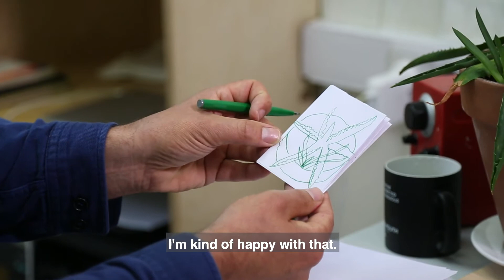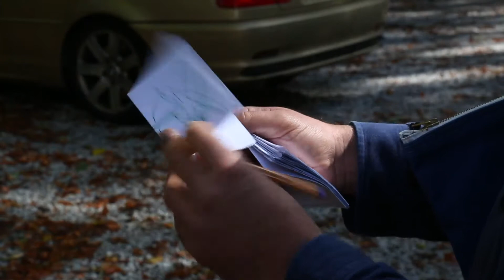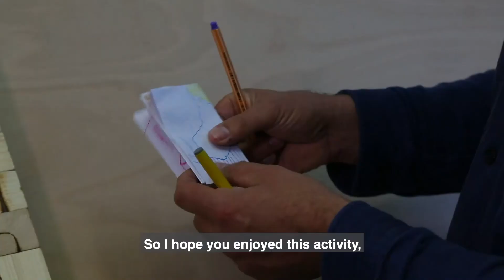How to Make a Sketchbook with Jonty Lees | Hospital Rooms Digital Art School with Seasalt Cornwall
In this workshop artist Jonty Lees will demonstrate how to make a sketchbook
and offer ideas of how to fill its pages with drawings inspired by the world around

You will need:
- A4 paper
- Felt tip pens or colouring pencils
0:00 Intro
0:25 Materials
0:35 Folding the Sketchbook
1:57 Fill your Sketchbook
4:35 Time Spent
5:17 Unwrap your Sketchbook
5:40 Fill in
Jonty Lees is a Senior Lecturer at Falmouth University where his current research examines the Cornwall Schools Art Collection. He studied at Falmouth College of Art and received his MA from the Slade School of Art, UCL.

So grab a sketchbook, dust off your pencils, and get creative using DigitalArtSchool​​​​. We would love to see your artworks, so please share them with us using the hashtag,​ or by tagging us on Instagram (@_hospitalrooms) and Twitter (@hospital_rooms)!

Edited by Violet Lewis

This Digital Art School workshop has been made possible thanks to the generous support of Seasalt Cornwall.